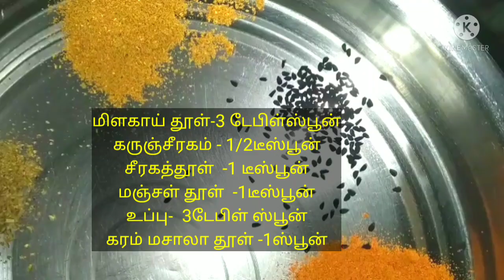ஒரு துளி எண்ணெய் இல்லாத எலுமிச்சை பழம் சைட் டிஷ் / சைட்டிஷ்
lemon
Red chilli
garam masala
turmeric
Jeera power
salt
black jeera